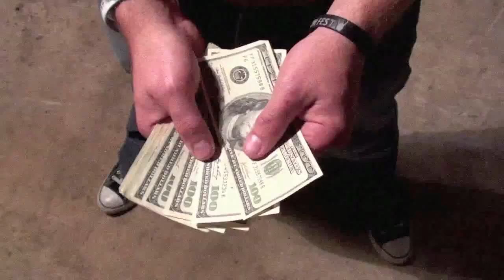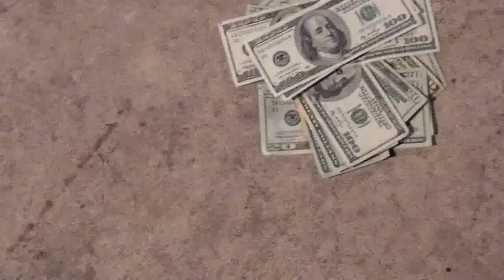Fear The State Music Video for "Gangsters and Rockstars" New England Rock Band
Fear The State, Marc Amendola, Jeff Sobon and Jim Dizm, perform the bands song Gangsters and Rockstars in This MUSIC Video shot & edited at by Greg Tsialas. Please check out the bands music t or stream or buy it online at your favorite online music retailers.